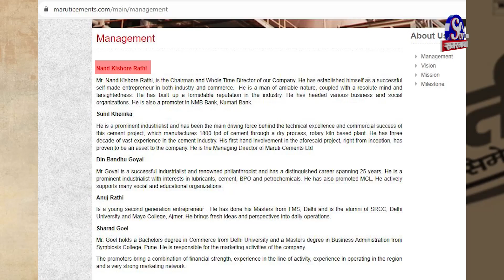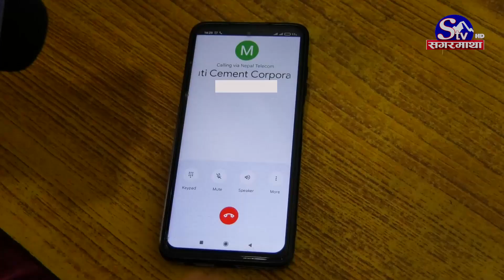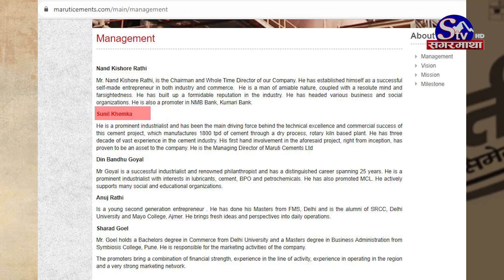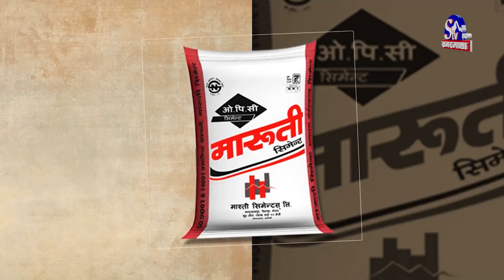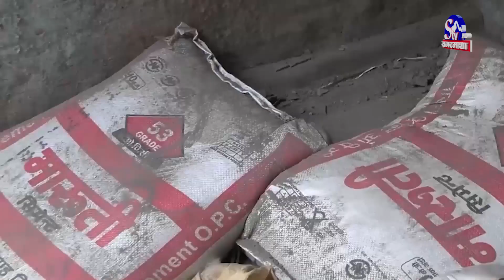मारुती सिमेन्ट घर बनाउँदा सावधान, मारुती सिमेन्टले बनाएको घर भत्किन सक्छ | Sagarmatha Report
राज्यलाई तिर्नुपर्ने भ्याट छल्ने, चोरीको बिजुली प्रयोग गर्ने लगायतका बदमासिले कुनै बेला चर्चामा आएको मारुती सिमेन्ट फेरी एक पटक विवादमा तानिएको छ । विवादमा मुछिएको केही वर्ष शान्त भएको मारुती सिमेन्ट अब भने गुणस्तरहीन सिमेन्ट उत्पादन गरेर उपभोक्ता ठग्न सक्रिय छ । अहिले मारुती सिमेन्टले बनाएका घरहरु भत्किने, चर्किने र कमसल बन्दा सिमेन्टको ठगी धन्दाको कर्तुत बाहिरीएको छ ।